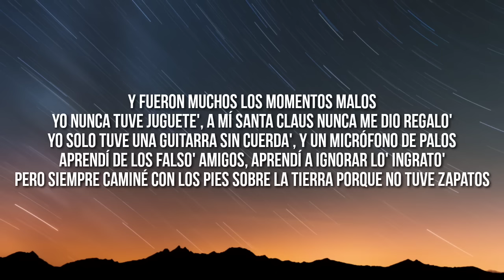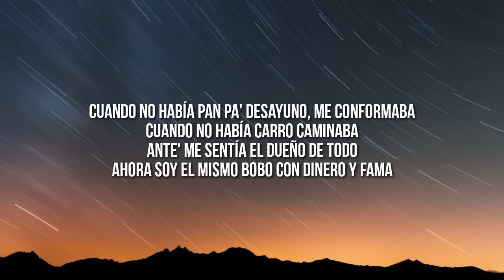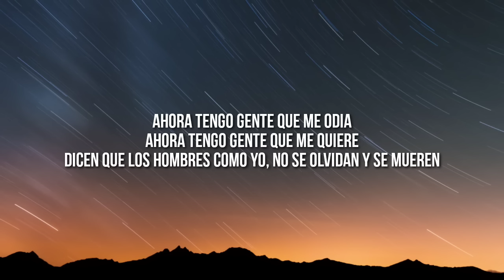6ix9ine - Leyenda Viva (Lyrics) ft. Lenier